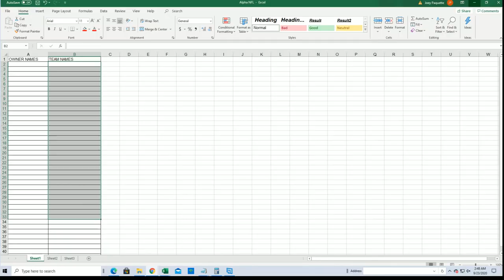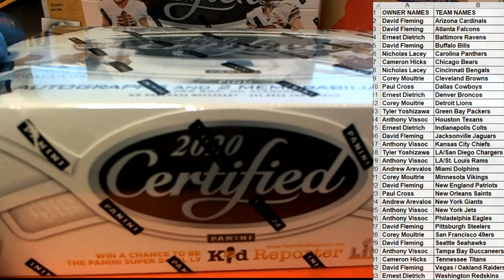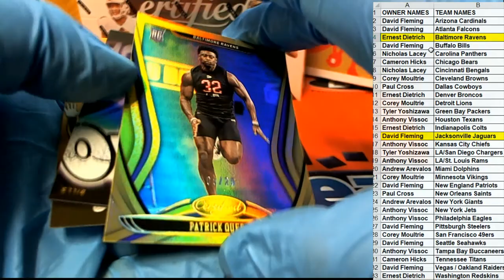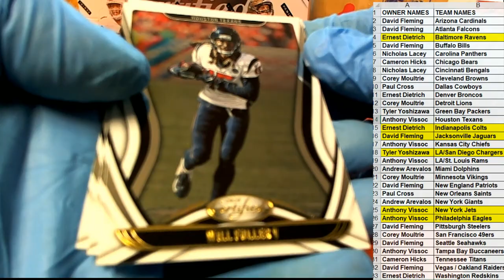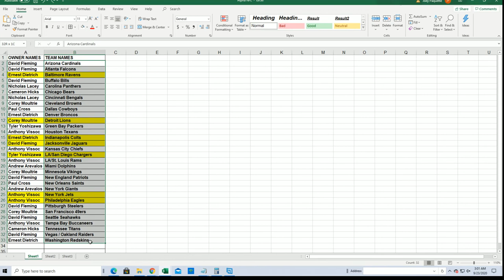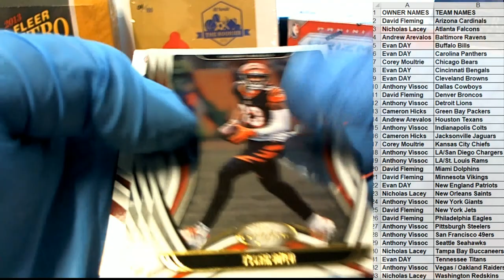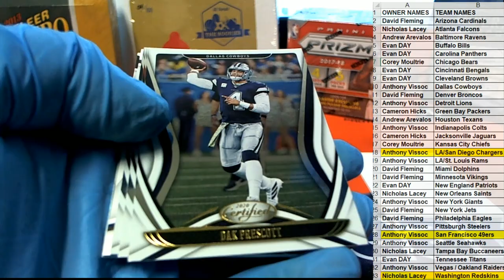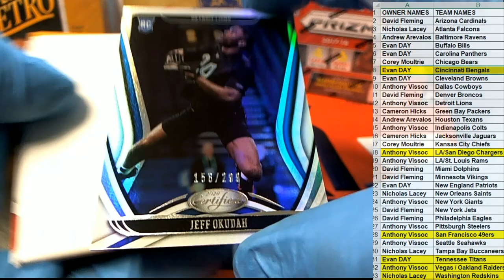2020 Panini Certified Football ID 20CERTFB118 & 20CERTFB119